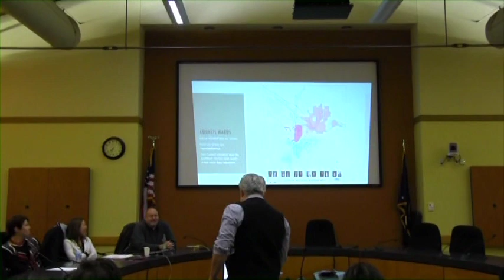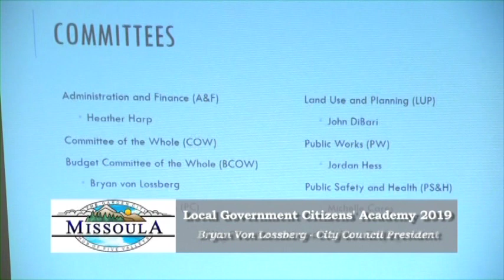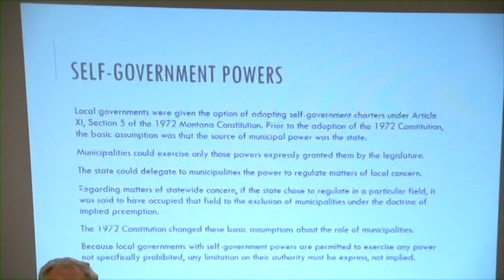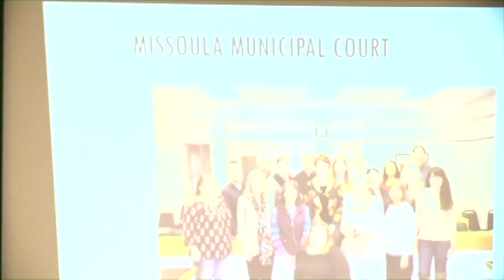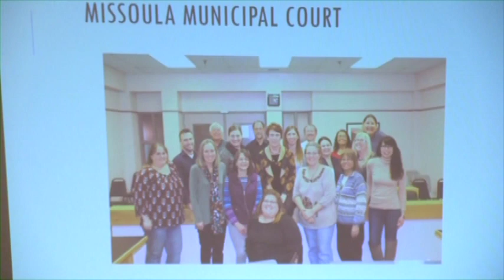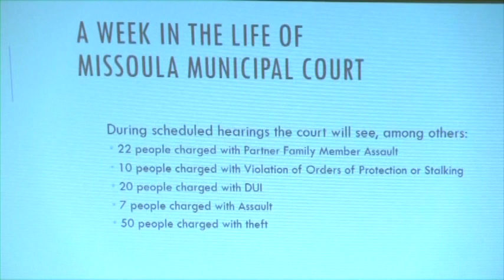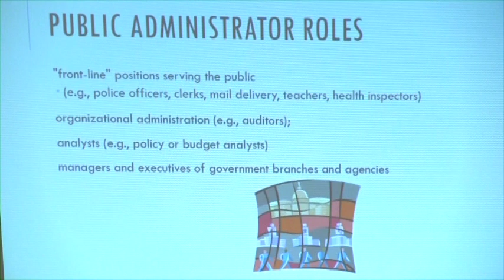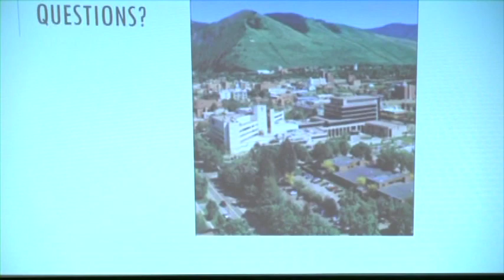Local Government Citizens' Academy 2019 p2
Session 2: City Government & Citizen Engagement-How City Government Works